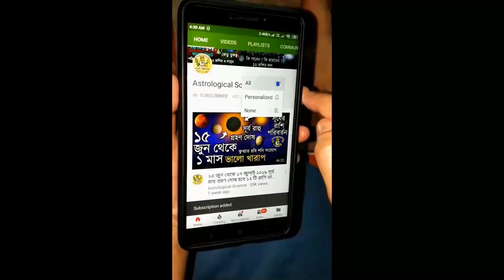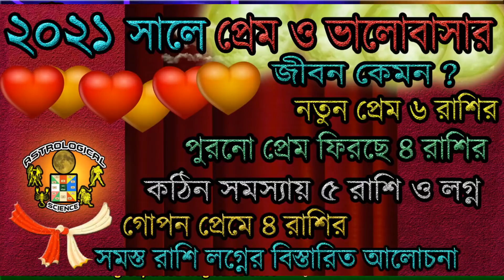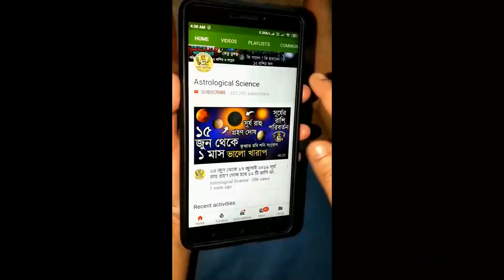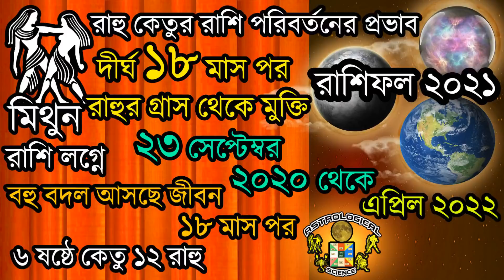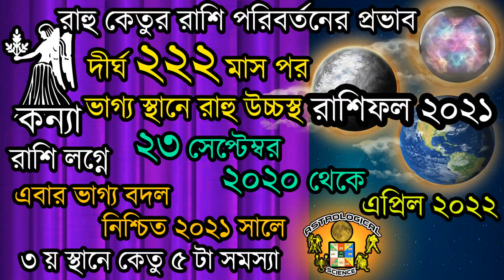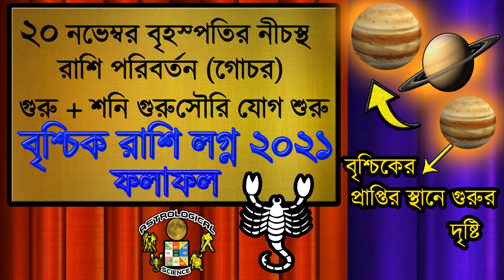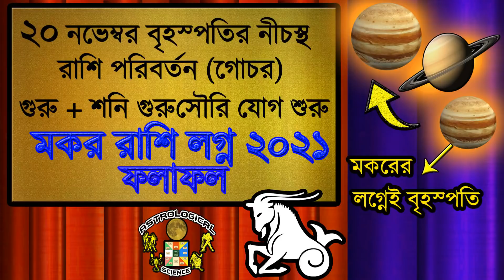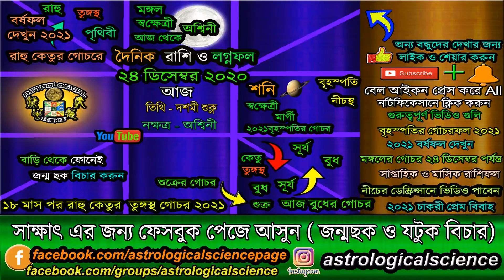আজকেররাশিফল বাংলা ২৪ ডিসেম্বর২০২০ বৃহস্পতিবারAjkerRashifal 24 December2020 Dainikrashifal in Bengali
আজকের রাশিফল বাংলা ২৪ ডিসেম্বর ২০২০ বৃহস্পতিবার Ajker Rashifal 24 December 2020 Dainik rashifal in Bengali December 2020 Astrological Science Dainik rashifal in Bengali December 2020,৮ পৌষ ১৪২৭ শুভ নববর্ষ,দৈনিক রাশিফল ২৪ ডিসেম্বর ২০২০ বৃহস্পতিবার,Rashifal Today December 2020, Ajker Bangla Rashifal, Today's Bengali Rashifal, Bangla Rashifal Today, Horoscope Today December 2020, Daily Rashifal 24 December 2020 Thursday,দৈনিক রাশিফল বাংলা,আজকের রাশিফল ২৪ ডিসেম্বর ২০২০ বৃহস্পতিবার,১৪২৭ শুভ নববর্ষ, Christmas 2020,বড়দিন,Happy New Year 2021, নিচের লিঙ্কে দেওয়া ভিডিও গুলি অবশ্যই দেখুন ***

২০২০ সালের সম্পূর্ণ বর্ষফল ১২ মাসের